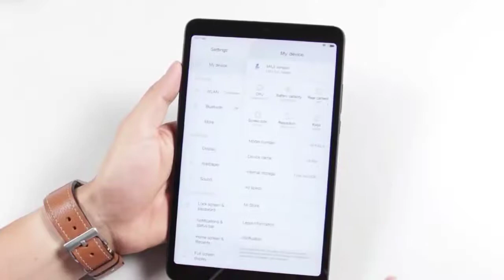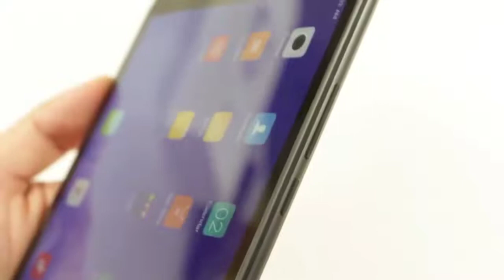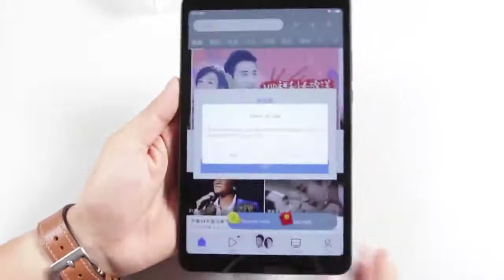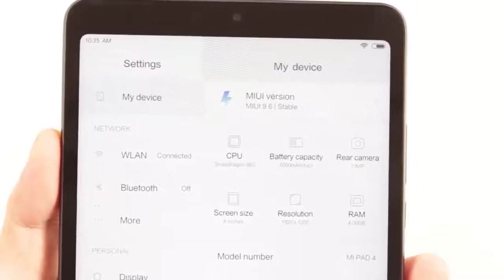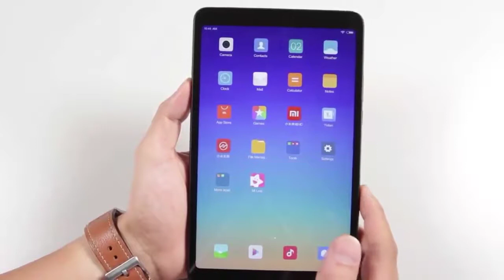Xiaomi Mi Pad 4 4G LTE Unboxing & Review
Xiaomi Mi Pad 4 4G LTE Unboxing & Review 720p